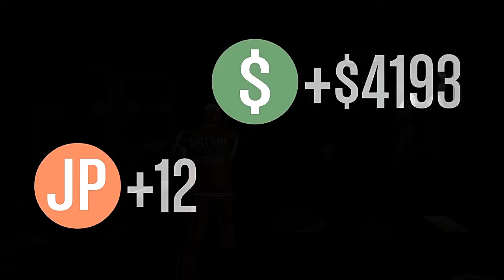ROLA GAMING GTA ONLINE FUNTIME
games we like to play